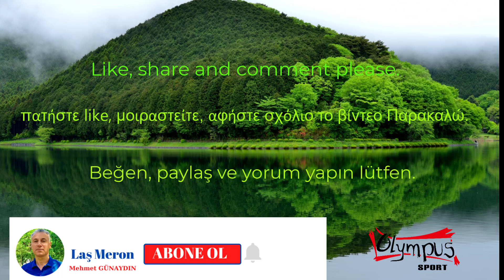MUHTEŞEM KÖY DÜĞÜNLERİ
Karadeniz'in güzel ili Trabzon'un Tonya İlçesi'ne bağlı İskenderli Mahallesi'nde Nizam Bektaş'ın kemençesi ve Kemal Karadeniz'in şarkıları eşliğinde GÜZEL BİR KÖY DÜĞÜNÜNÜ izleyeceksiniz.